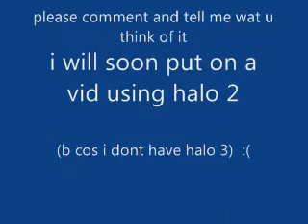My very first halo pic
my cousin showed me that he can draw the master chief so i decided to draw the arbiter. hope u like